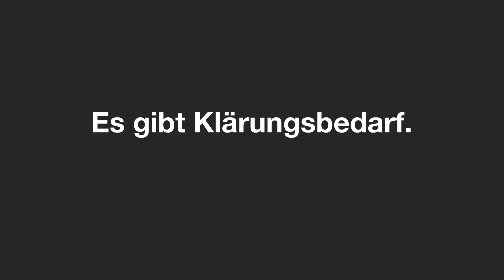Lieber Grafiker vom Filmemacher – Erklärungsfilm «Datenanlieferung»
Wir kennen es alle: Der Kunde, der Kumpel oder der Grafiker muss noch das Photoshop-File für den Film senden. Und so endet das: falsches Format, Ebenen unbeschriftet, Farbprofil als CMYK und so weiter und so fort. Damit das nie mehr passiert, haben wir einen Erklärungsvideo und die Photoshop-Vorlage zum Runterladen kreiert.